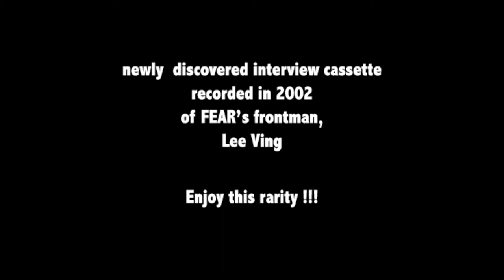FEAR 5/9/02 Lee Ving Lost Interview - Rare - Key Club Los Angeles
Recent discovery of an old, degrading cassette tape containing an interview of Lee Ving, the frontman of punk band FEAR. From May 9, 2002, backstage before the show at the Key Club, a music venue that once existed on Hollwood's Sunset Strip a few doors down from places like the famous Roxy and Rainbow Room concert venues.

Many RANDOM topics covered by green interviewers. Lee is amusing and in good spirits!

Cool that he's paired up with Slash and Duff McKagan of Guns N Roses GNR for a cover of Rose Tattoo Nice Boys Don't Play Rock & Roll Rock N Roll in 2023, along with two songs written with original guitarist Philo Cramer: “She’s A Leech” and “I Am An Engineer”